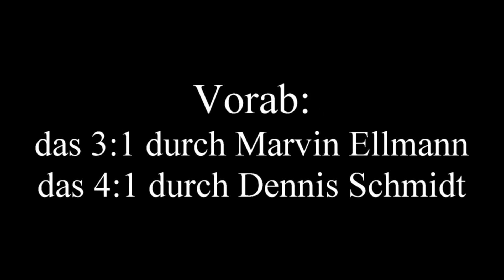Wuppertaler SV besiegt Höneppel 5:1. Zwei Tore vorab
Das 3:1 und das 4:1 durch Marvin Ellmann und Dennis Schmidt vorab.
Vollständiger Spielbericht folgt.